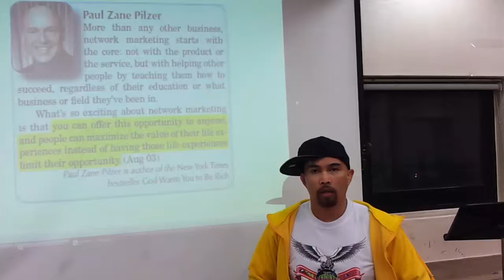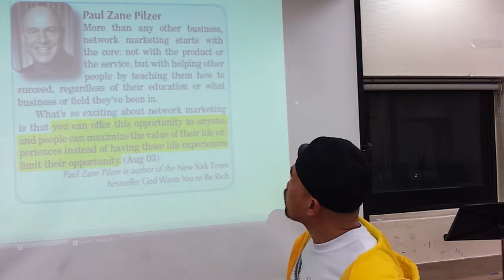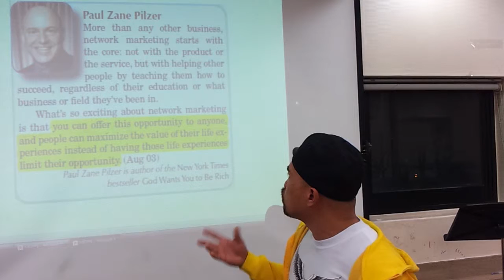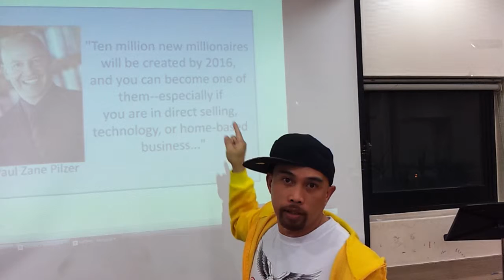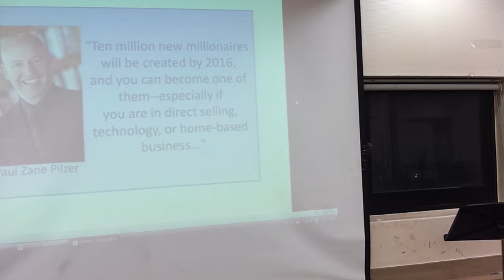PAUL PILZER about Networking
You can become next millionaire. By Kyevin Dee. 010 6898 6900 / 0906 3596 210